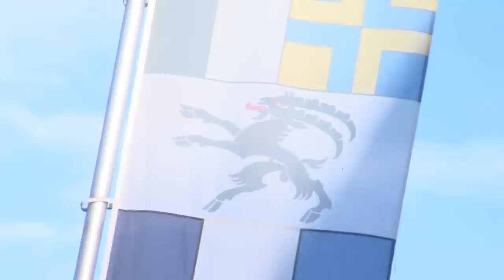Familienzeit geniessen mit Hapimag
Markus Fahrian-Winiger nutzt Hapimag mit seiner Familie. Er schätzt besonders das altersgerechte und pädagogisch sinnvolle Animationsprogramm für Kinder. Zudem geniesst er den konstant hohen Standard über alle Resorts bezüglich Sauberkeit und Qualität bei den Angeboten.